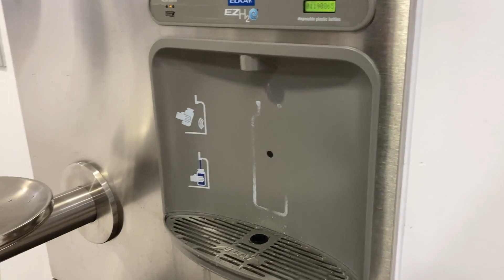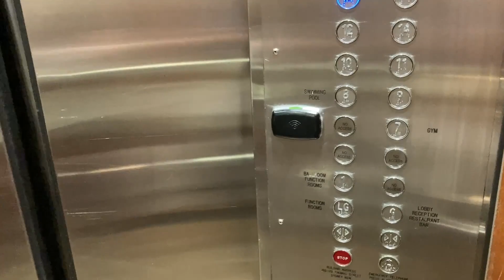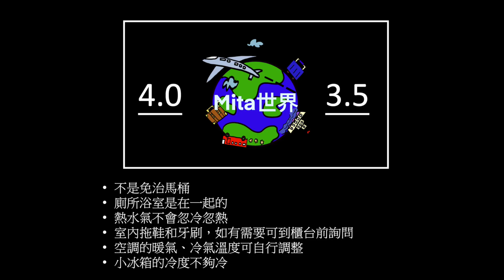悉尼旅遊：從踏上飛機到開箱悉尼旅館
開箱在悉尼住的旅館。